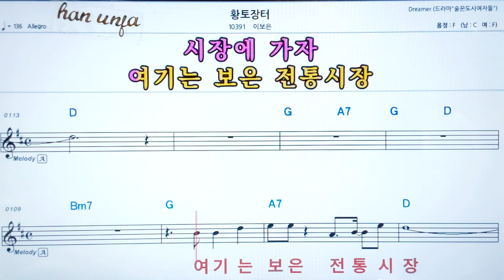💖황토장터/이보은 👍코드,악보, 가사 ,Karaoke*카라오케 반주